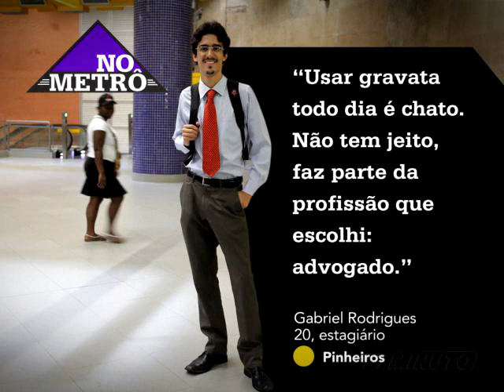No Metrô - TV Minuto